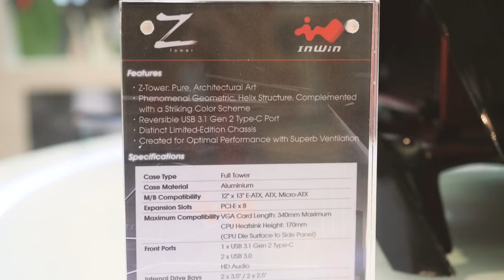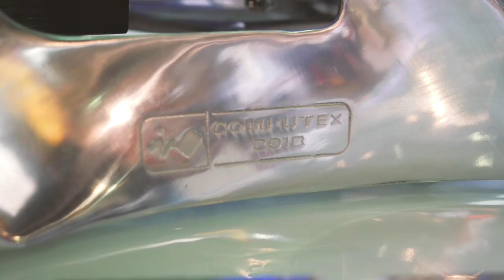Liệu Bạn Có Sẵn Lòng Bỏ Ra 100 Triệu Mua Chiếc Vỏ Case Này? | HANOICOMPUTER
► Inwwin luôn nổi tiếng với những chiếc vỏ case ĐẸP - ĐỘC - LẠ và trong sự kiện Computex 2018 lần này họ đã mang đến một mẫu vỏ case như vậy. Đấy chính là chiếc Inwin Z Tower.

* Showroom 1: Số 129+131 Lê Thanh Nghị - Hai Bà Trưng - Hà Nội
* Showroom 2: Số 43 Thái Hà - Trung Liệt - Đống Đa - Hà Nội
* Showroom 3: A1-6, Lô 8A Lê Hồng Phong – Ngô Quyền – Hải Phòng
* Showroom 4: Số 57 Nguyễn Văn Huyên- Cầu Giấy - Hà Nội